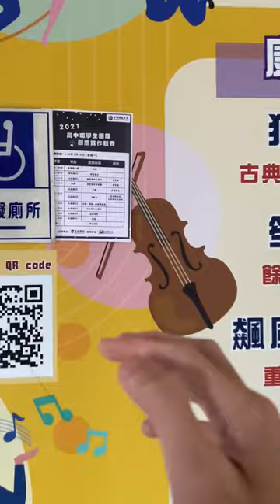08蝦味鮮真難吃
微電影製作(Adobe Premiere Pro)
中國科大舉辦高中職學生團隊創意實作競賽，一天的比賽，從創意腳本、手機攝影、剪接後製，從學生的視野看到的題裁，生動有趣。